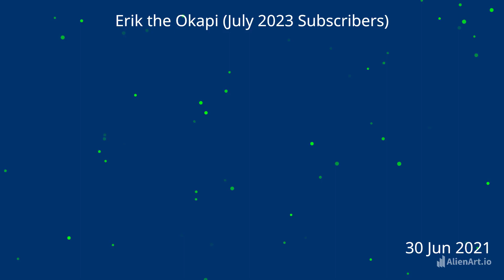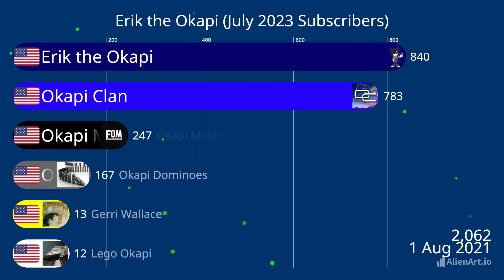Fastest "Erik the Okapi" Channels (July 2023 Subscribers)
These are the Fastest "Erik the Okapi" Channels as of July 2023. (I know I'm a bit late in the month to post this; I've been busy recently. )

This video will only focus on the Subscriber counts for all of the channels.

This was made on AlienArt.io from 7/26-8/18/2023.

Note: I have excluded my old/abandoned channel from 2014 due to its inactivity; my mom's channel has remained here since it's starting to get revived. Hope you're all fine with that.